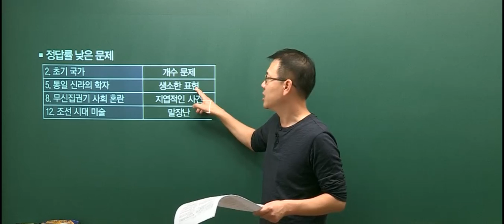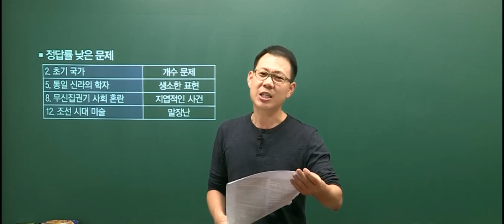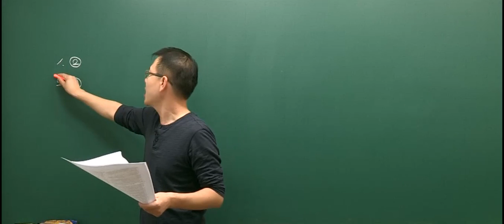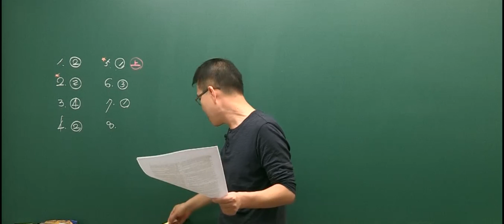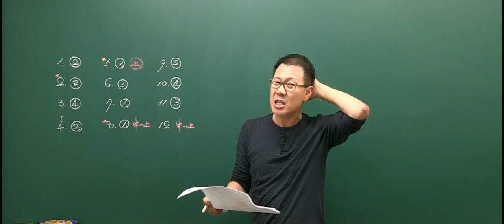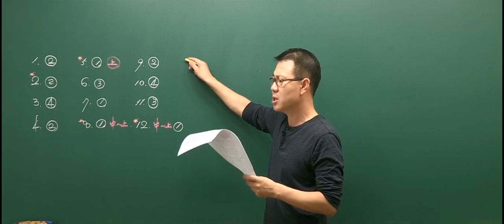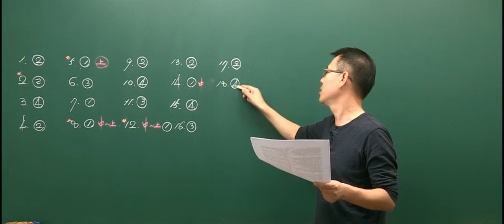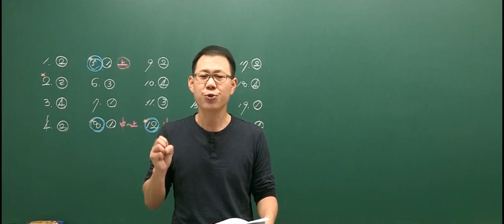20160903 공무원 한국사 경찰직 2차 총평 및 해설강의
2016년 9월 3일에 시행된 경찰직 2차 한국사 총평 및 해설강의 입니다.